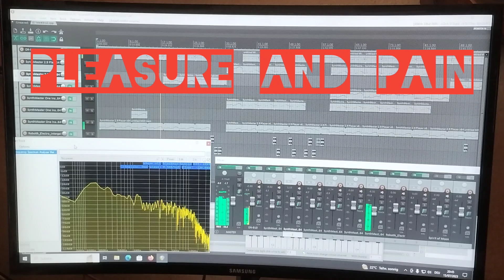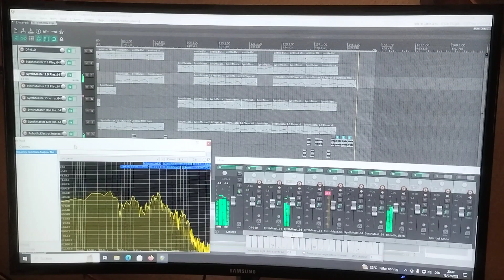Pleasure and Pain - Electro (Reaper/Synthmaster One/Synthmaster Player)